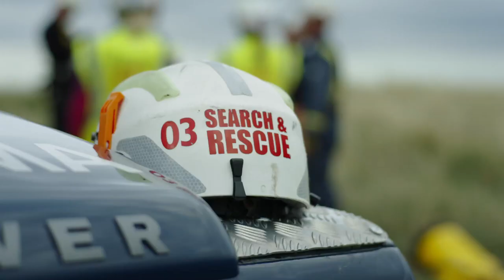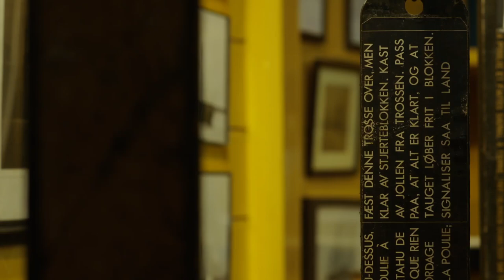John Maughan | LocalHero | Simplyhealth Great North Run 2018 | Great Run TV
In his spare time, John is a volunteer at the South Shields Volunteer Life Brigade. Click 'SHOW MORE'.

The brigade is one of three search and rescue units left in the country and relies on donations and fundraising. John will be taking part in his first Simplyhealth Great North Run to raise money for South Shields Volunteer Life Brigade.

Since the very beginning, the Great North Run has been a celebration of ordinary people doing extraordinary things.

This year, the event is celebrating everyday heroes; people who give back to their communities and inspire those around them with their dedication and perseverance.

Simplyhealth Great North Run is live on BBC One on Sunday 9 September, 09:30-13:30.